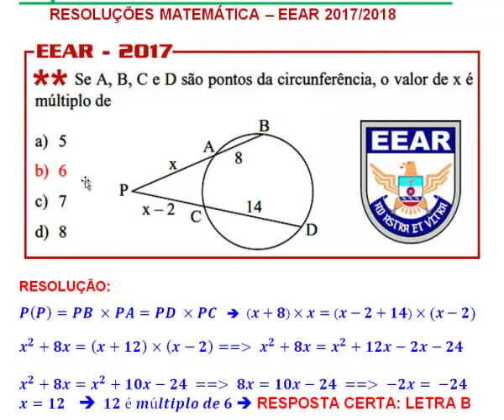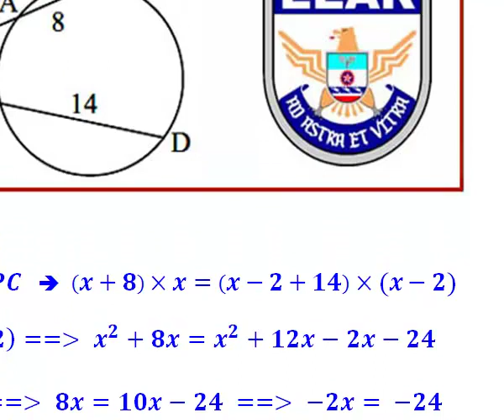# EEAR 2017 para 2018 Questão 21 Geometria Potência de um Ponto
# EEAR 2017 para 2018 Questão 21 Geometria Potência de um Ponto - Videoaula Explicada pelo professor Luiz Fernando Reis do Vídeo educacional e livre para qualquer idade.